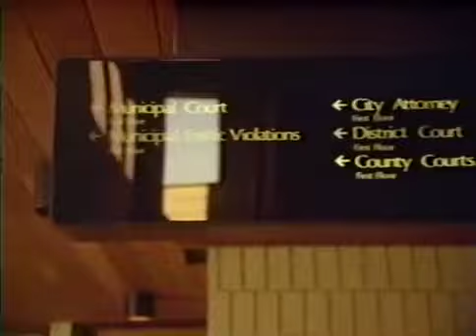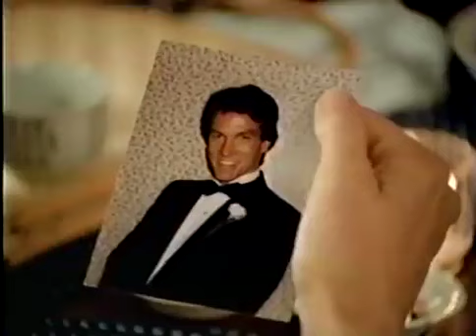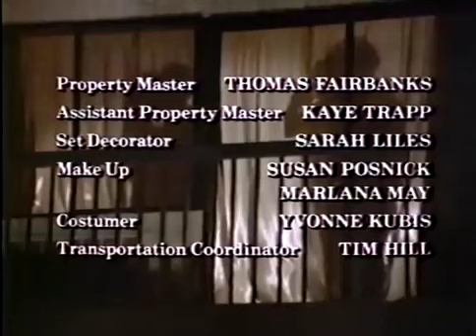When She Says No 1984 Full Movie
After divorced college professor Rose Michaels invites three of her male colleagues to her room during a teacher's convention, she later accuses them of rape, but the men say otherwise.